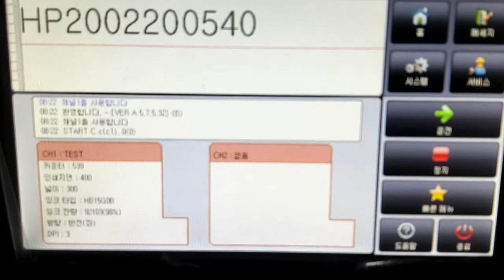TROY T4 Thermal Inkjet Printer marking on the carton boxes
With 7” Touch Panel Display and HP Technology Cartridge,
the T4 TIJ function as 300dpi text, image and barcode marking.
T4 TIJ printer not only can print on porous surface (carton box, paper and etc.,) but also can print on non-porous surface. (PP, PE, Vinyl, Steel, Glass and etc.,)
T4 TIJ model has successfully been applied on the carton boxes.